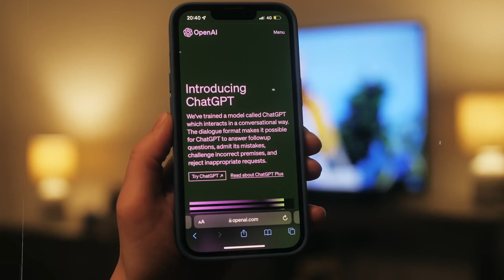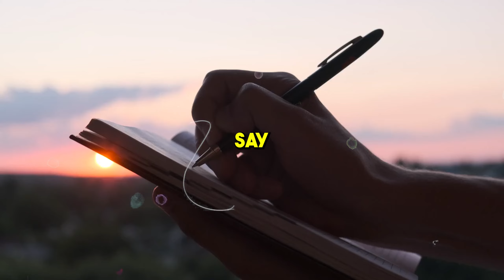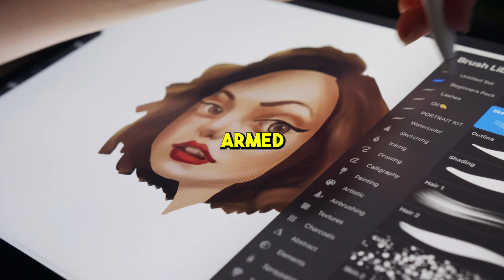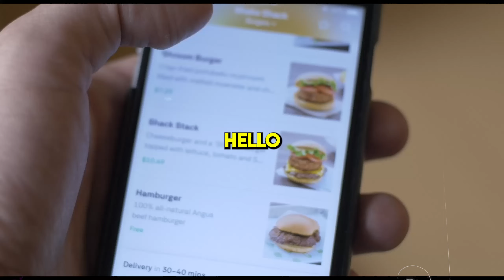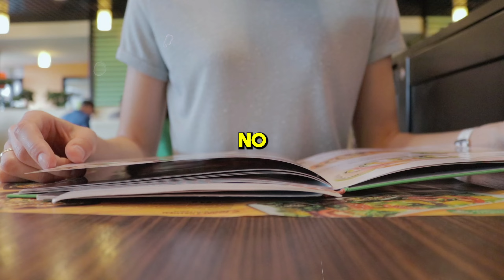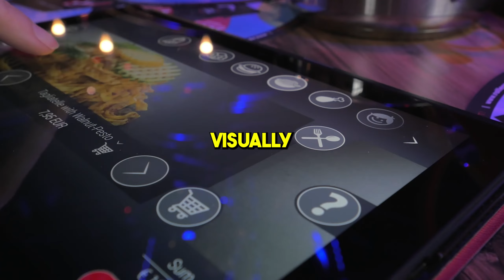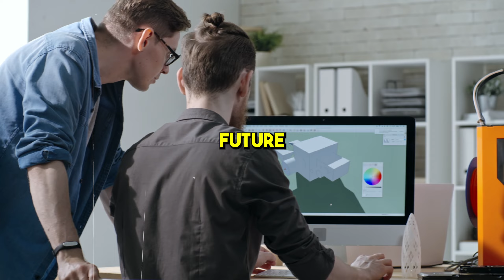5 EASY Secrets to Quick Online Success and Fame (AI Exposed)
Are you ready to witness a revolutionary journey to wealth and fame, guided by the incredible potential of AI technology to make money online? In this eye-opening video, 'AI Exposed: Discover 5 Secrets to Quick Online Success and Fame', we delve into the captivating world where innovation and ambition converge, showing you how to harness the power of AI to create your own path to success. Join us as we unveil the secrets, strategies, and real-life stories that showcase the transformative impact of AI on building wealth and achieving fame.

🌟 Explore the realm of AI-driven success stories that have reshaped industries and turned ordinary individuals into icons.
📈 Discover the strategies and tools that empower you to leverage AI for income generation and exponential growth.
🎬 Dive into inspiring narratives of those who embraced AI to propel their careers from obscurity to the dazzling spotlight.
🤖 Uncover the unparalleled capabilities of AI technology that can supercharge your journey towards financial freedom.
🚀 Embark on an empowering adventure that shatters limitations and empowers you to rise above the ordinary.

If you're a forward-thinking dreamer eager to rewrite the rules of success, then this video is your ultimate guide to unlocking wealth, fame, and an unstoppable future using the boundless potential of AI. Don't miss out on this transformative insight – hit that "Like" button, share your thoughts in the comments, and let's set the course for a world where AI becomes your greatest ally in achieving extraordinary success.

Chapters:
0:00 - Welcome / Introduction
1:48 - The Gift Giving Guru
2:50 - The Branding Rockstar
4:34 - The Storytelling Sorcerer
6:20 - The Maestro of AI Artistry
8:04 - The Flavor Saver
10:10 - The Final Call To Adventure (CTA)
11:07 - Conclusion